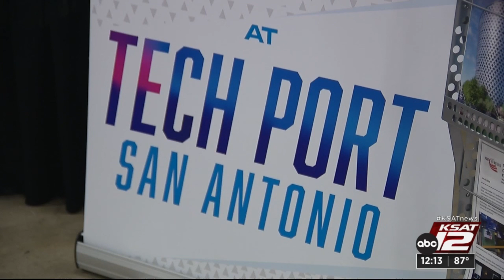Transportation leaders unveil latest tech at TxDOT Innovation Invitational Showcase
Transportation leaders from all over Texas have gathered in San Antonio to present their newest technologies and projects.